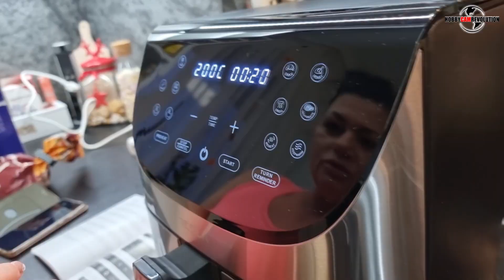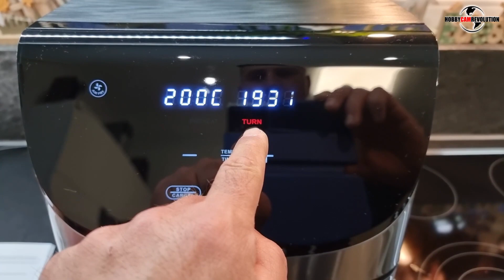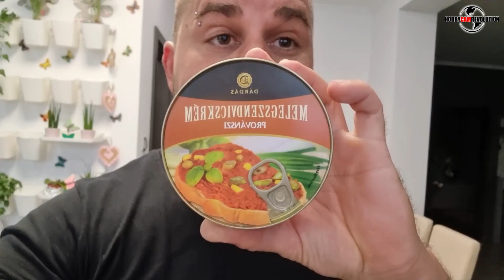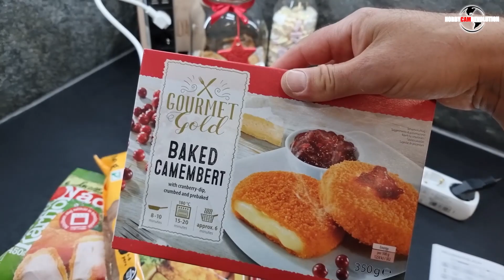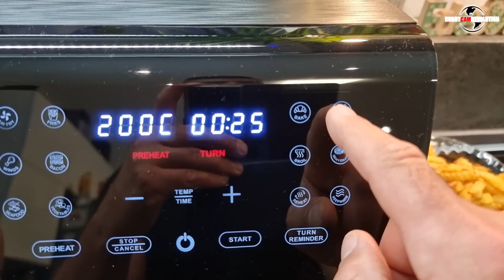Kipróbáljuk a TESLA-t Elon Musk piacot nyitott a konyhára is, lesz pénz az űrprogramhoz I LOVE ELON!